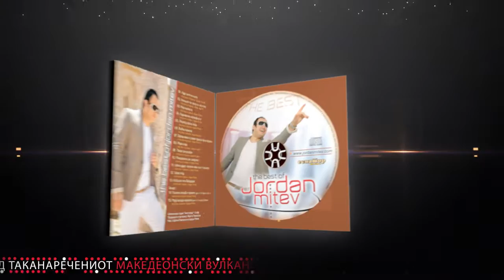THE BEST OF JORDAN MITEV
Twitter Copyright: OnAir Media Group